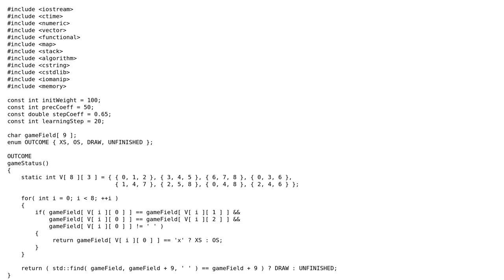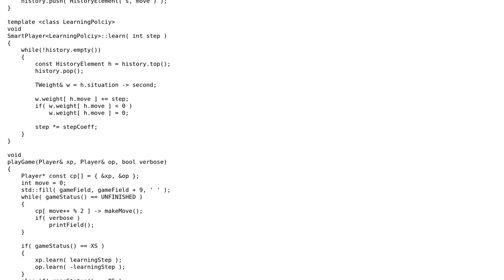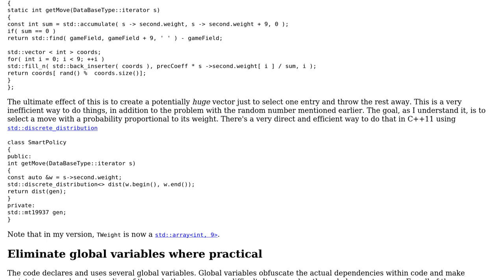Machine learning tic-tac-toe implementation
With thanks & praise to God, and with thanks to the many people who have made this project possible! | Content (except music & images) licensed under CC BY-SA | Music | Images & others | With thanks to user Vardan Hovhannisyan user Edward user 200_success and the Stack Exchange Network Trademarks are property of their respective owners. You are responsible for your own actions.